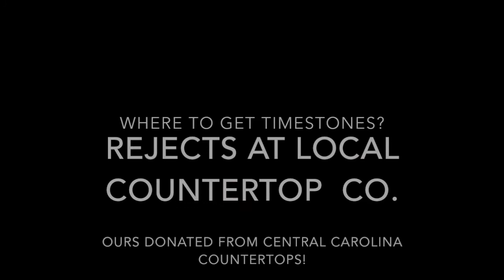TimeStones Primer (thumbnail is an accurate facsimile of TimeStones time-traveling)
Time Travel? We are all Time Travelers... We All have a past. We time traveled to NOW, then's future... Word Salad! Maybe it's good thing we can only go one direction: Time Salad! This video purports to show you how to send a Time Capsule into the future. The trick is not "Discovering" the Time Capsule, you so carefully packed, before the future happens (read: "too soon", which instantly re-converts the stuff inside back into the stuff in your junk drawer). This can easily be affected by  your neighbor digging it up to soon, your kids finding it and spending all the Mint condition quarters you ordered by date and state name, on an Oreo Party, future cable installers running their backhoe thru it... oh, right... no more cable installers because of the future! Ok, it's like any plan, mainly it's your own kids who will impact the future of any plans you have for time travel. Collect your payload, (IN the example we show you how to load your TimeRound with my mother's artwork, just in case people in the future forget how to paint beautiful watercolors... thoughtfully, we used a PostCard form so that if reverse-time travel is invented in the future they can send us the card with instructions) load it in the Time Capsule and snug it down, somewhere in plain site, but hard to dislodge, in this case, under a huge awkward, easily ignored rock; Yes, hide your stuff under a rock! Most time travel experiments end poorly... You fire them into the future and they are never seen again... lost in time! You want them to be found so they can complete the journey and be dug up... Put them somewhere enigmatic... in the way but out of the way. Hard to dislodge but in plain site when the dislodging itch gets scratched and someone finally moves your TimeStone. Be sure and mark it with Tell-Tale ribbons so they don't simply haul off your TimeStone to the dump and cover over your TimeCapsule with a worse rock that nobody can move! Put it somewhere seen but ignored. Like in the middle of your driveway... I mean THE driveway, not Your driveway as it's only yours for a short while. Sweep it now and then to increase the enigmatic lore of the TimeStone.  Get your TimeStone from a countertop company. We got ours from Central Carolina Countertops. They are kind people to work with. Go there for countertops in the future, if people still live in houses. So, dig a hole in the yard and put a heavy stone on it and eventually someone will want that stone moved, thus revealing your TimeCapsule. Look, it's already the future! Just having typed this takes time and puts this sentence in the past tense. So, take heart, we are all time travelers, together on the same journey.  Good luck in your future!  Remember this advise... Be nice while you can, we are all going to the same place.